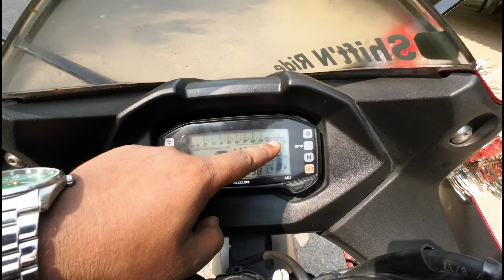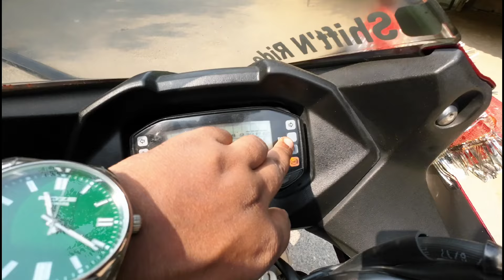Suzuki Gixxer SF Review: Best Fairing Bike in India? | Features, Mileage & Better than Yamaha R15?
Point I missed:-Top speed of the bike is 128kmph.
Price:- 117000 at 2018 and 160000 On road in 2024.

In this video, I review my Suzuki Gixxer SF and dive deep into what makes it one of the best fairing bikes in India. I cover the bike's key features, its impressive mileage, and discuss the pros and cons. I also compare it with the Yamaha R15, highlighting why the Gixxer SF stands out in terms of performance, design, and value for money. If you're considering a reliable, stylish, and powerful ride, this review will help you decide if the Suzuki Gixxer SF is the bike for you!

Mobile:- Motorola G72
Editing Software:- Powerdirector mobile

Suzuki Gixxer SF review Gixxer SF vs Yamaha R15 Suzuki Gixxer SF features Gixxer SF mileage best fairing bike in India Gixxer SF pros and cons Yamaha R15 comparison Gixxer SF 2024 Gixxer SF ownership review fairing bikes India sports bike review Suzuki Gixxer SF top speed Gixxer SF vs R15 V4 Gixxer SF price Suzuki bikes review Yamaha R15 alternative Gixxer SF ride experience Gixxer SF detailed review Gixxer SF performance Gixxer SF engine Gixxer SF build quality